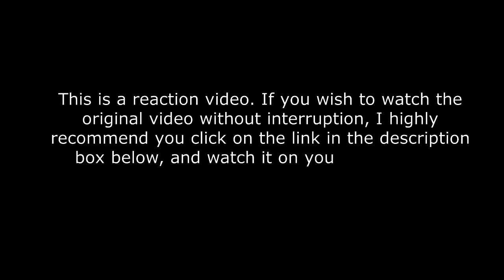Joji "Glimpse Of Us" cover (tiktok sad songs mashup) REACTION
Joji "Glimpse Of Us" cover (tiktok sad songs mashup)